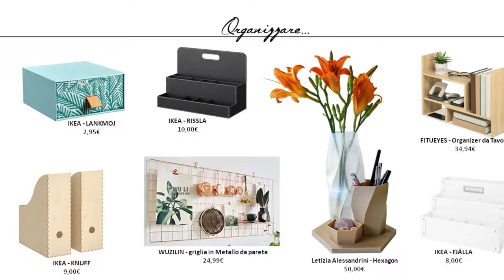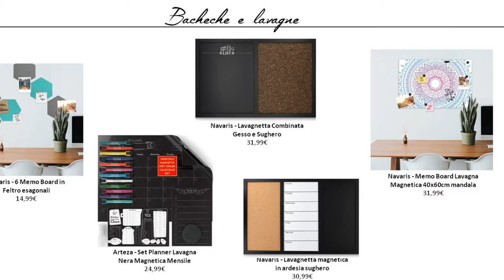HOME OFFICE: 7 consigli per la postazione perfetta // Parte 1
Finalmente sono riuscita a fare un video su come organizzare al meglio il vostro HOME OFFICE. Siccome non ho una gran dote di sintesi, ho deciso di suddividerlo in due parti!
Fatemi sapere se questi consigli sono stati utili e, se decidete di inserire nel vostro ufficio di casa uno degli accessori che ho consigliato, mi farebbe davvero piacere che mi mandaste delle fotografie per farmi vedere come lo avete inserito.

Se sapete che il vostro home office diventerà sempre più importante in futuro e volete che studi al meglio la vostra postazione, scrivetemi a . Vi ricontatterò per parlare insieme delle vostre esigenze.

Ecco tutti gli accessori di questa prima parte. Ricordatevi di acquistare direttamente dai miei link per aiutare a far crescere il mio canale.

ILLUMINARE E RICARICARE
Ikea - RIGGAD
IKEA - TERTIAL
TaoTronics - Lampada Scrivania Ricarica USB
WILIT Lampada Comodino Ricarica Wireless
IKEA - HEKTAR
Lampada lavoro/ricarica wireless, beige

IKEA - HÅRTE
Lampada da lavoro a LED, bianco, color argento
SOBUY - Libreria con scrivania a ribalta (non più venduto da Sobuy, ma disponibile scontato su un altro sito)
Letizia Alessandrini - TVINNAD - Vaso in due pezzi realizzato mediante stampa 3D
Il mio negozio online è in costruzione, ma se volete acquistarlo, potete scrivere direttamente a me!
MAISONS DU MONDE - VASO SOSPESO GATTO
Non più disponibile. Ecco un'alternativa

ORGANIZZARE
IKEA - LANKMOJ
IKEA - FJÄLLA
IKEA - RISSLA
IKEA - KNUFF
FITUEYES Legno Scaffale Organizer da Tavolo
WUZILIN - griglia Metallo da parete

BACHECHE E LAVAGNE MAGNETICHE
Arteza Lavagna Nera Magnetica Mensile
Navaris Lavagnetta Gesso e Sughero
Navaris Lavagnetta magnetica ardesia sughero
Navaris Lavagna Magnetica Mandala
Navaris 6 Memo Board Feltro esagonali